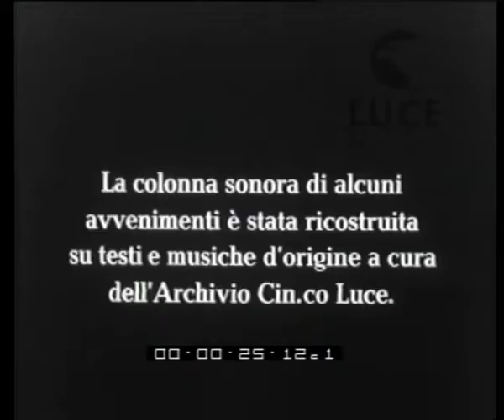I littoriali della vela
Descrizione sequenze:Vele in mare ; da un balcone alcuni spettatori seguono la regata ; il Gofo di Napoli e vele in mare ; giro di boa delle vele ; due vele si contendono la vittoria ; da un balcone gente segue le fasi finali della regata ; velista vittorioso ;